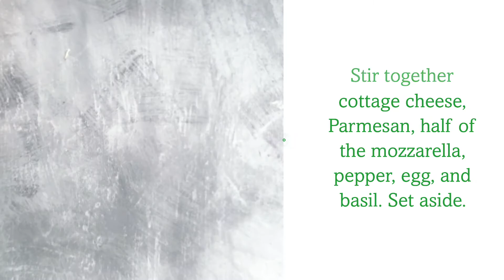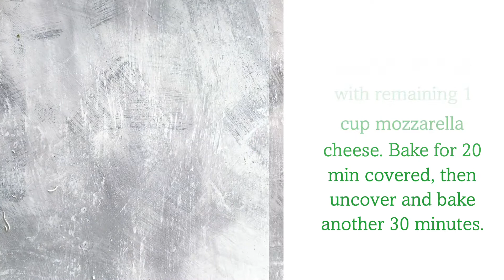Healthy Zucchini Lasagna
Zucchini lasagna with meat sauce is the perfect summer dinner! It's light, healthy, high in protein, and made with cottage cheese & ground turkey! This recipe is easy, healthy, and low-carb, too! Low-carb lasagna doesn't have to be boring! The zucchini is cut by hand without a mandoline, then layered with cheese and turkey meat sauce! No noodles required! Baked to perfection, this easy and healthy zucchini lasagna recipe isn't watery at all! It's the perfect summer dinner!